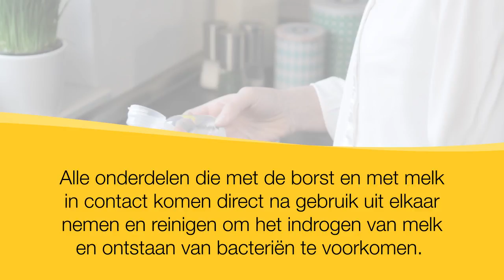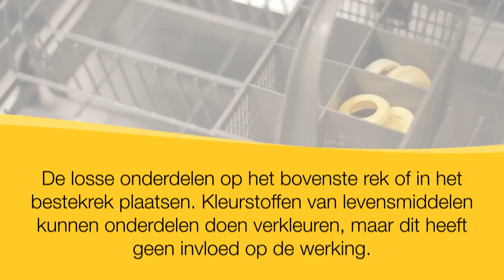De Medela afkolfset reinigen (nederlands)